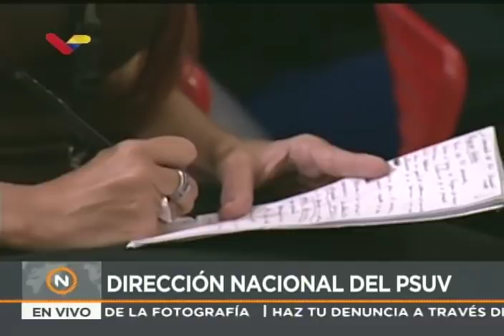Diosdado Cabello, rueda de prensa del PSUV, 20 agosto 2018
El vicepresidente del Partido Socialista Unido de Venezuela (PSUV), Diosdado Cabello, realiza este 20 de agosto de 2018 una rueda de prensa del Partido en el marco de la reconversión monetaria y el inicio del Plan de Recuperación Económica, que incluye el anclar el bolívar soberano, sueldos, salarios y precios al Petro.